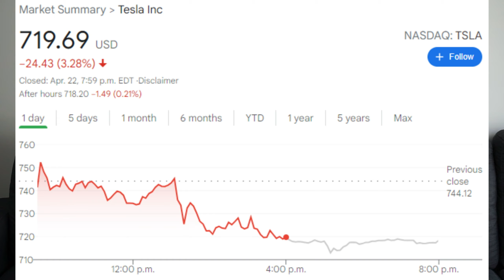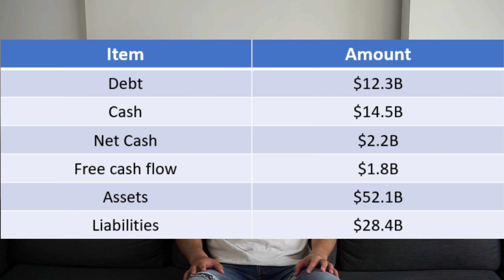Should I Invest in Tesla in 2021 | Elon Musk's Tesla Stock Complete Analysis, Breakdown and Future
Elon Musk's company Tesla attracted everyone's attention in 2020 when the share price touched record highs with over 900% growth in just a span of an year. This exceptional price surge rewarded multi fold returns to the investors and made the owner, Elon Musk the world's richest person. Tesla's Chief Executive, Elon Musk has defied big odds and consistently beat expectations since taking the helm of the electric vehicle manufacturer in 2008. So is it the right time to buy Tesla stocks? Should you invest in Tesla in 2021? From here, will Tesla stock go up or will it drop?

In this video, I am going to do a complete analysis and breakdown of the Tesla stock. I will share the reasons with you for why Tesla can give you exceptional returns in coming years. We will also look at the essential parameters such as Tesla's debt, cash flow, assets and liabilities along with company's leadership, past records and future growth potential. Tesla has a tremendous growth potential in the future if held for the long term. I will also talk about if Tesla's bull run will continue and for how long you should be holding the stock to have your investment multiplied.

This stock video breakdown is solely based off my own personal opinions, preferences, and research. I am not a financial advisor and in no way shape or form trying to persuade you guys into putting your money into Tesla. You will be investing at your own risk, please perform your own due diligence before making any sort of investment decisions.